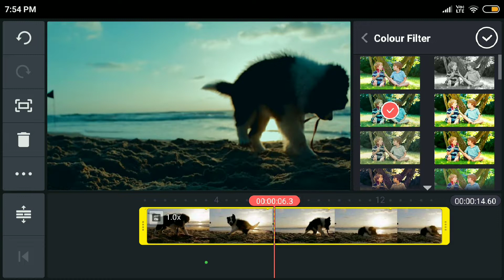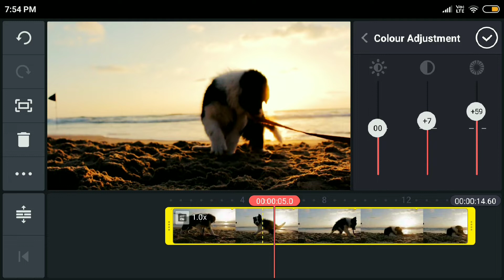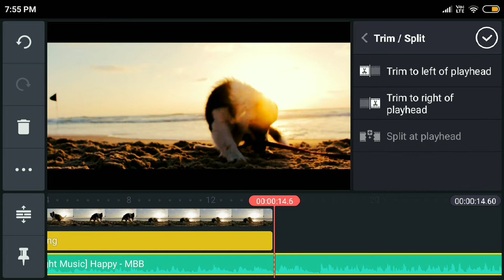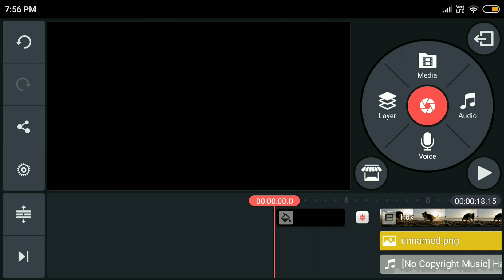How to Make Cinematic Color Grading in Kinemaster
How to Make Cinematic Color Grading in Kinemaster | How to Do Color Grading in Kinemaster | How to Color Grade Video in Kinemaster | How to Make Color Grading in Kinemaster | Kinemaster Color Grading Tutorial

Learn how to create stunning cinematic color grading in Kinemaster with this step-by-step tutorial. In this Kinemaster tutorial, we'll guide you through the process of color grading and color correction to transform your videos into captivating cinematic masterpieces.

Mastering color grading is essential for achieving a professional and polished look for your videos. In this tutorial, we'll cover everything you need to know about color grading in Kinemaster. From understanding the basics of color theory to applying cinematic color grading techniques, you'll gain valuable insights and practical tips to elevate the visual quality of your videos.

Whether you're a beginner or an experienced Kinemaster user, this tutorial will provide you with the knowledge and skills to enhance the colors in your videos and bring your creative vision to life. Join us and unlock the full potential of Kinemaster's color grading tools!